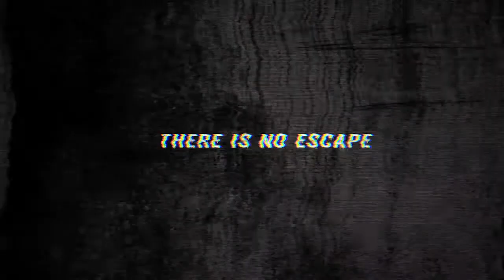Atrocious - Official Trailer [HD]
Release Date: August 17, 2011
Genre: Horror | Thriller
Cast: Rafael Amaya, Jose Masegosa, Chus Pereiro
Directors: Fernando Barreda Luna
Writer: Fernando Barreda Luna
MPAA: R
Studio: Salient Media

Plot:
The Quintanilla family was found dead. Recorded evidence was discovered by the police. Production company acquires the confidential material and edits it into a Horror Movie.